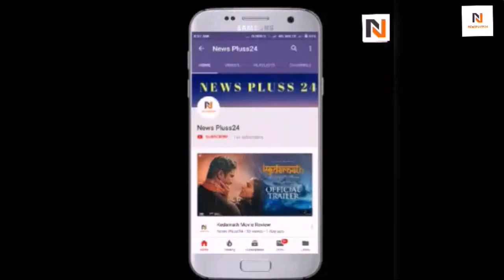CHEAT INDIA: Phir Mulaaqat Video | Emraan Hashmi Shreya D | Jubin Nautiyal Kunaal Rangon